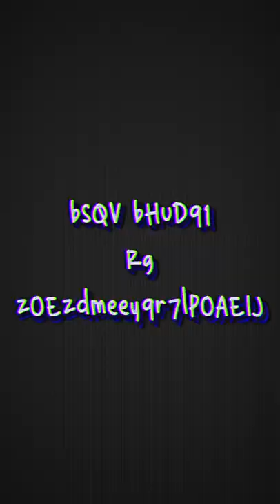Sennheiser MKH-416 at desk Microphone Sample/Background Noise [MIC VAULT]